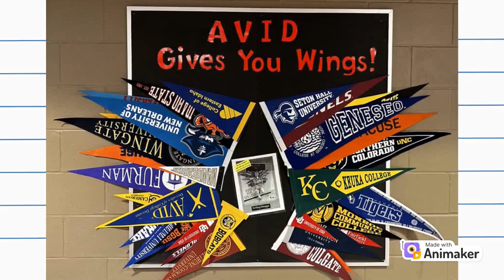EIMSTV - Friday, 2/10